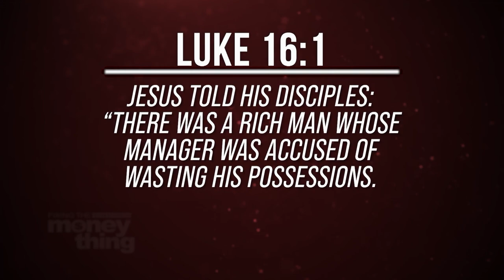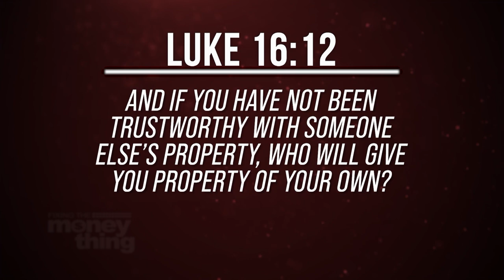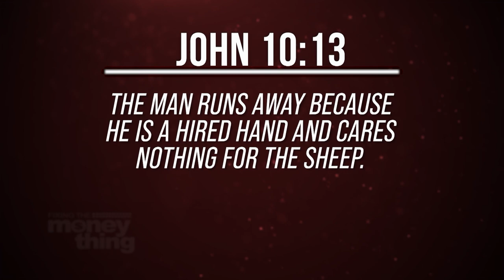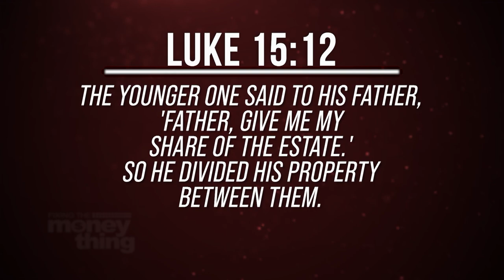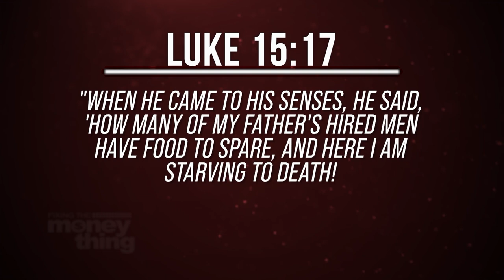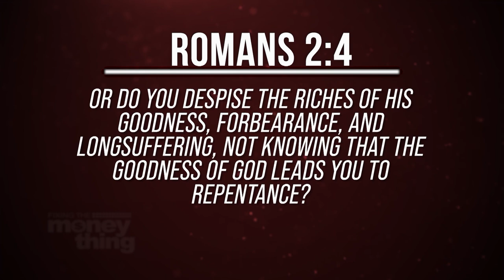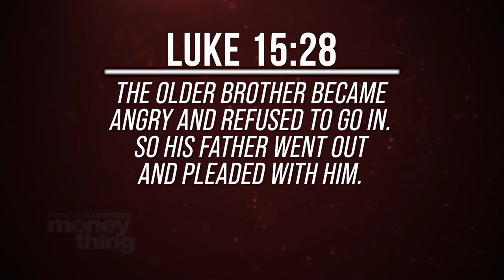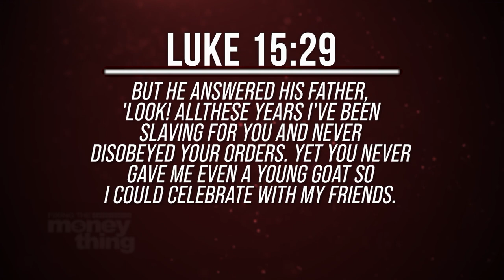You Don't Want To Be A Hireling | Gary Keesee